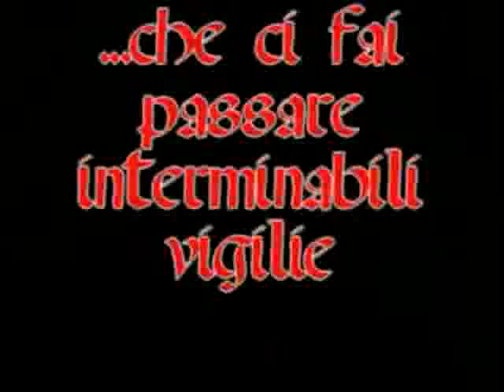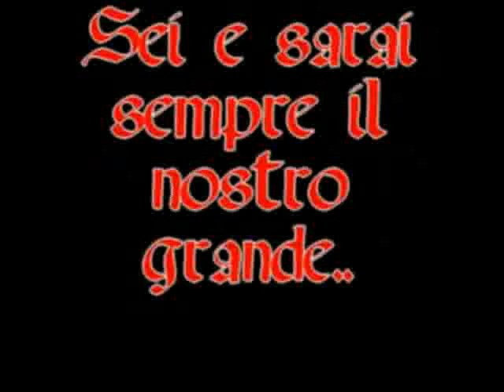Sei tu...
Video dedicato al magico Milan..